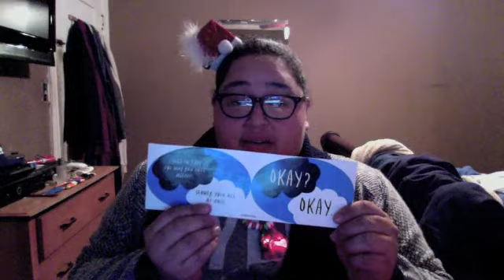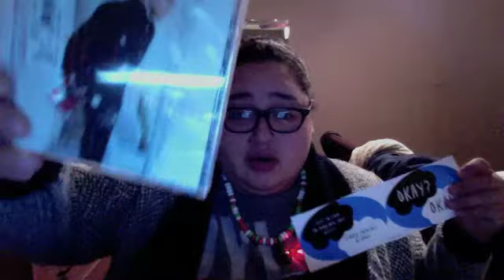12.24.13 Merry Christmas!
Have  great Christmas Everyone!